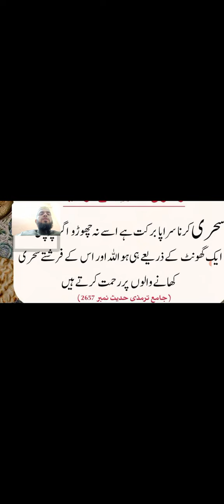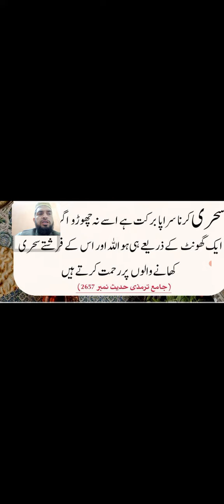daily Dua every Muslim || رمضان میں سحری کرنے کی فضیلت